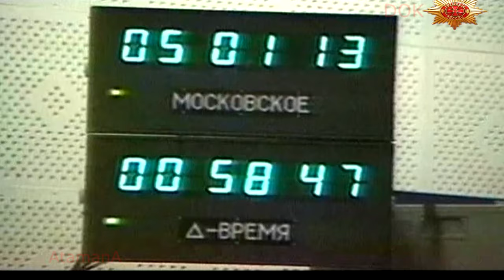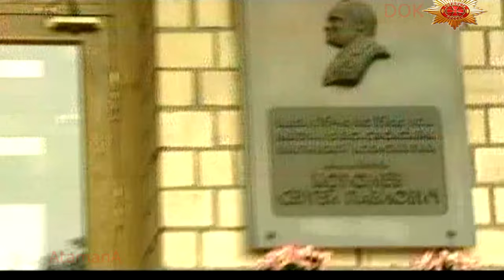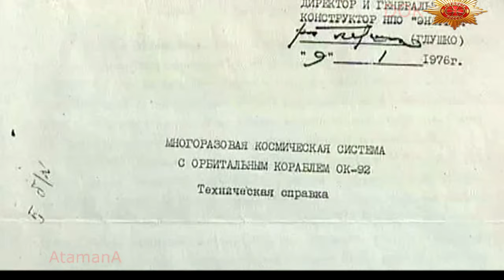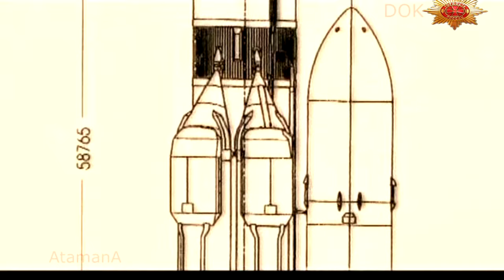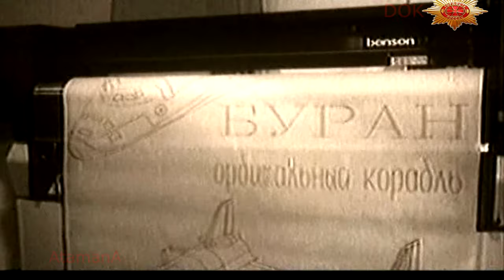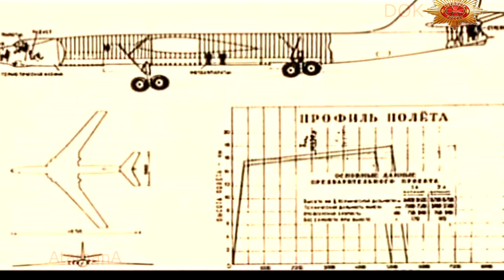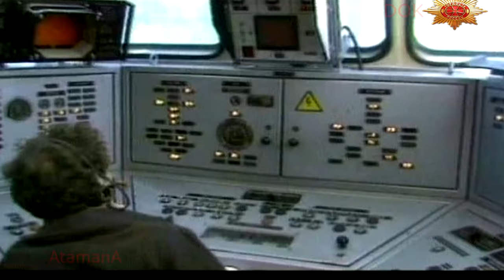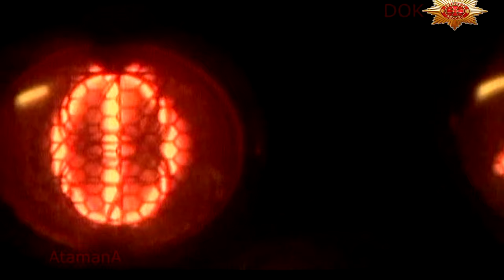Космический корабль Буран (hd) Совершенно Секретно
Самый сложный и совершенный технический организм в истории человечества «Энергия-Буран» стартовал в космос 15 ноября 1988 года. Совершив два витка вокруг планеты, он приземлился в автоматическом режиме, вызвав слезы радости и восхищения его создателей. Увы, это был первый и единственный полет. Программу закрыли: в стране не было денег, чтобы продолжать полеты. Это первое. И второе, «Буран» создавался по заданию Министерства обороны СССР, но за те годы, что его делали, изменился мир, военным орбитальный самолет оказался ненужным. Программу закрыли, космодром Байконур отошел Казахстану вместе с «Бураном». Время от времени его показывали экскурсантам, но в мае 2002 года обвалилась крыша монтажно-испытательного корпуса, где доживали свой век супермощная ракета «Энергия» и крылатый космический корабль «Буран». Величайшие творения человеческой мысли были раздавлены обломками. «Буран» погиб не в полете, как герой, а как бомж, под развалинами.